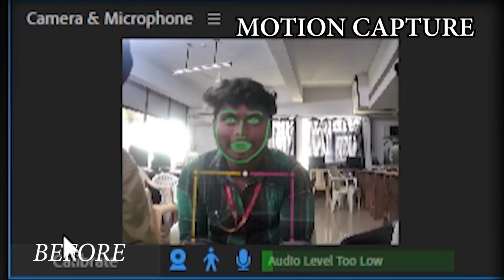MAHESWARAN K | VFX DEMO REEL 2022 | B.Sc. Visual Communication